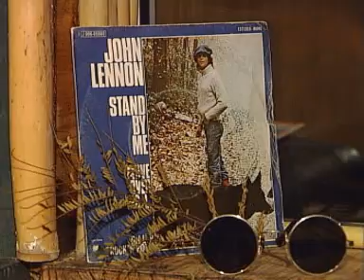Los Escarabajos: Stand By Me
Duodécima formación de Los Escarabajos, con Luis Abad (guitarra), Carlos Abad (bajo), Enrique Sánchez (guitarra) y José Luis Blanco (batería), más Antonio Caballero (teclados) como músico colaborador. Audio grabado y mezclado con Jordi Gil entre el 28 y el 31 de octubre y remezclado el 2 de noviembre de 2004 en Sputnik (Sevilla) [Beatles Four Ever (CD), 2004]. Vídeo filmado por José Luis Ordóñez y editado con Antonio Carrión los días 12 y 15 de noviembre de 2004 en Pineapple Music (Santiponce, Sevilla) y Factor 3 (Sevilla) [The Toppermost Of The Poppermost! (CD), 2004]. Clip de promoción.